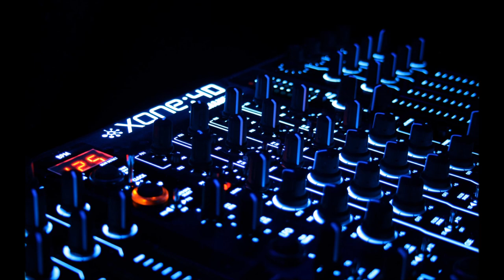Dj Tamuka - Lollipop Mix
Dj Tamuka 2012 - Lollipop Remix